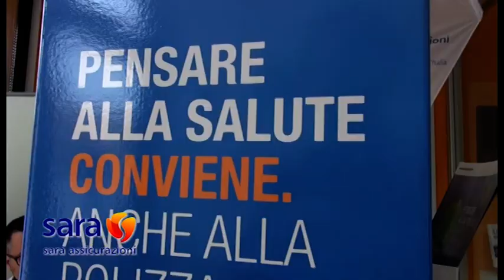"Per vederci piu' chiaro". Parte su Arezzo un nuovo progetto editoriale